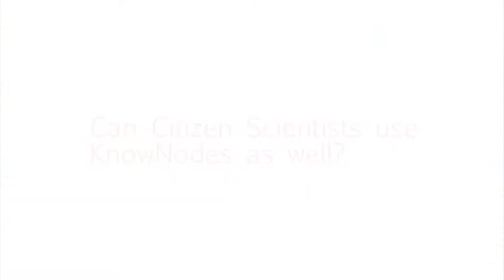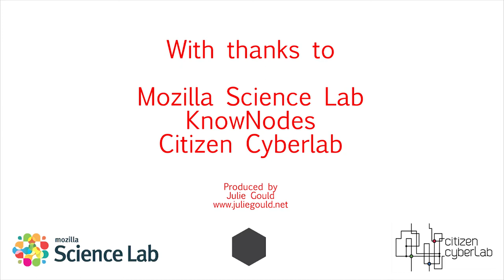KnowNodes CoS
We met up with Dor Garbash at MozFest 2013 to talk about KnowNodes the knowledge sharing website he has created as part of his PhD work at the CRI (Center for Research and Interdisciplinarity at Uni Paris Descartes.

Dor was interviewed by Julie Gould, who also produced the video, for the Mobile Collective on behalf of the Citizen Cyberlab Project